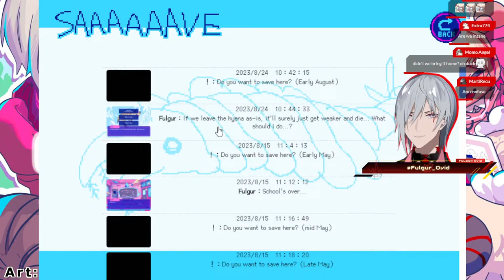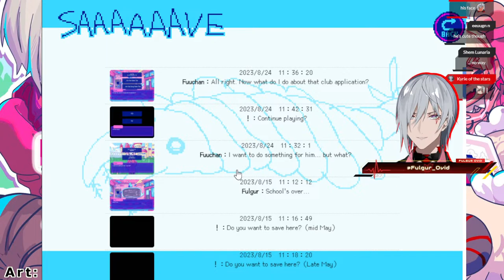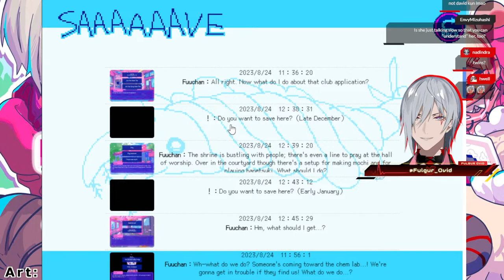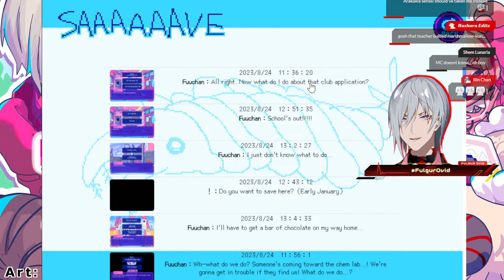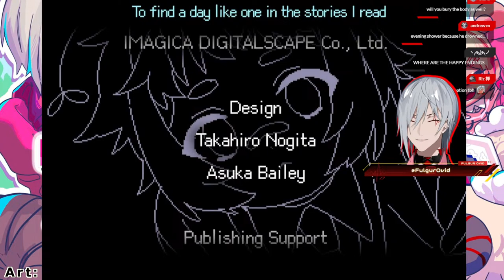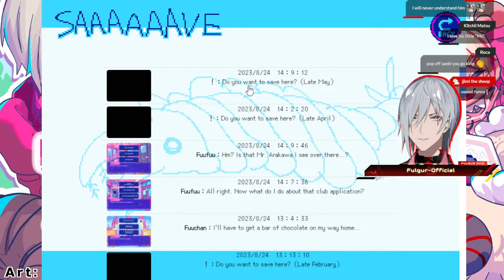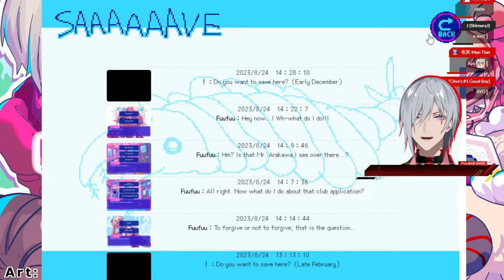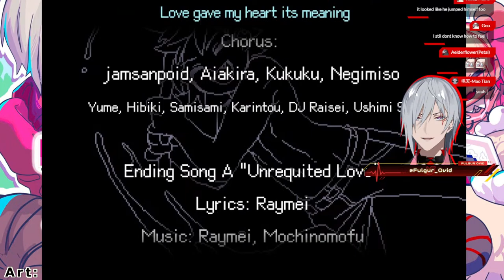Marshmallows and Randomness! From Madness With Love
From Madness with love is a dating sim fully voiced in Japanese. All the guys are apparently pretty wild and there are a ton of mature themes and content warnings which I legally have to put in the description of this video. That doesn't even include the other themes... so maybe not for the faint of heart. This is gonna be fun =D. Feel free to dip out if this isn't your kind of thing~ Today we're doing Marshmallow and Saeki's routes.

Content warning: This game contains strong language, sensitive topics, violence, horror,  frequent nudity or sexual content, unreasonable scenarios, intelligible nonsense, and very loud noises. Please proceed with caution.

©︎ 2022 VampireK.K. Licensed and Published by Active Gaming Media Inc.

⚡【Hashtags】⚡

⚡General
⚡LIVE
⚡Art: Artchivist /
⚡NSFW
⚡Memes
⚡Fiction
⚡Clips
⚡Thumbnails
⚡Story
⚡Fans

⚡【SNS】⚡

⚡【Credits】⚡

⚡【CHAT RULES】⚡

⚡【Noctyx】⚡